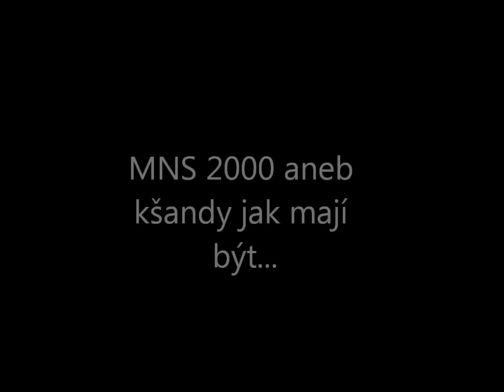MNS aneb kšandy jak mají být (MNS or braces to be)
Tady se můžete kouknout s čím jsem chodil do lesa. Mám vše co bych mohl potřebovat. Je zbytečné tahat bágl, stačí vám kšandy...